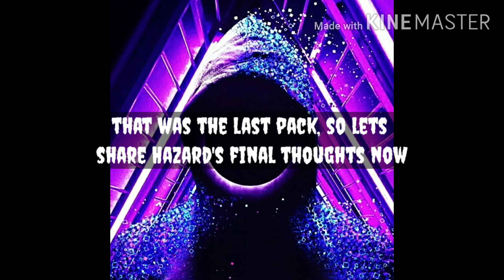FLASH SALE PACK OPENINGS + 104 HAZARD REVIEW • BEST CARD IN FIFA MOBILE? • FIFA DIARIES